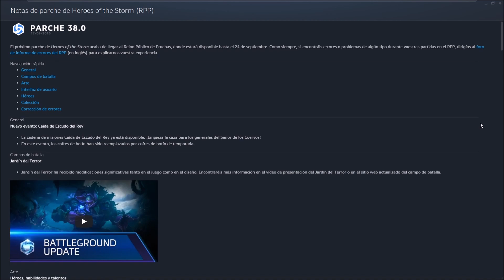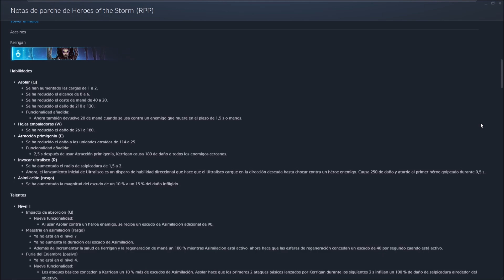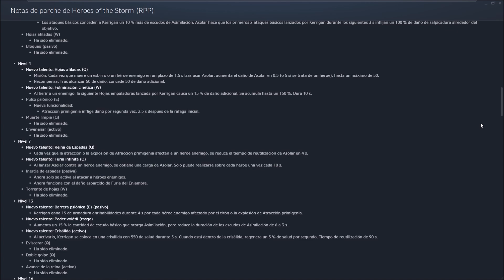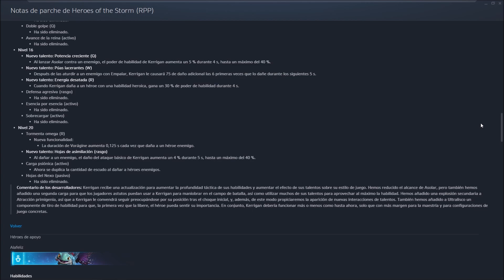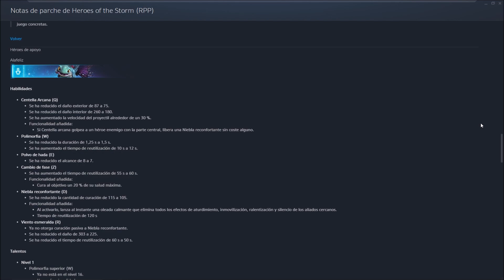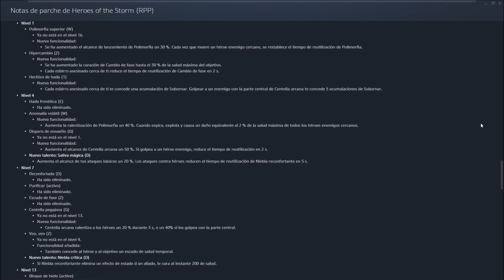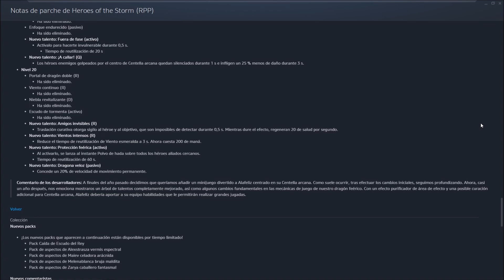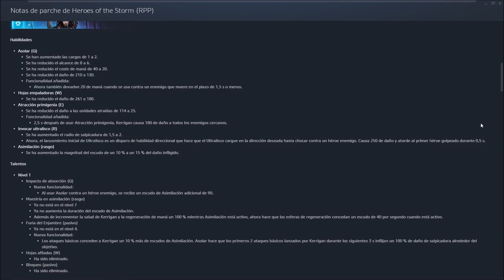Parche 38.0 HEROES OF THE STORM ESPAÑOL reino publico de pruebas OLI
🎁DAME DE COMER Hola Mahonies , soy Oli , aqui teneis el nuevo parche 38.0 que llega al rpp con reworks de Kerrigan y alafeliz , cambios al jardin del terror y nuevo evento del señor de los cuervos entre otras cosas , si te gusta el heroes of the storm heroes de la tormenta o hots y quieres subir a maestro en clasificatoria no te pierdas los gameplay en español con build en el video.
Este es mi curriculum gaming o Gamiculum =) :
-Maestro en Heroes of the storm
me dejo cosas en el tintero pero es una representacion variada =)